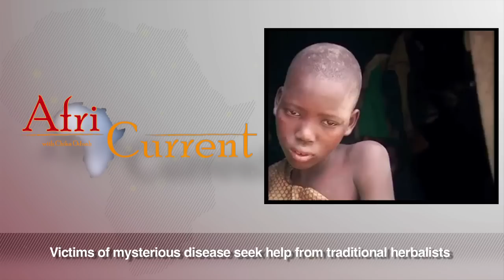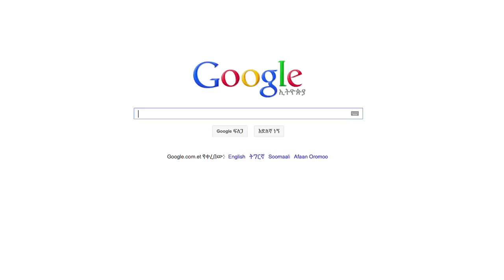AfriCurrent with Chika Oduah June 16, 2012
AfriCurrent, hosted by Chika Oduah, is the weekly broadcast that airs on SaharaTV. AfriCurrent gives viewers a snapshot of what's happening in Africa, and highlights stories not covered in Western mainstream media. In this week's episode, Chika reports on the mysterious nodding disease affecting thousands of children in East Africa; the suspension of the head of Nigeria's stock exchange regulation board; the increased security in Mogadishu, Somalia; Youth Day in South Africa and more.